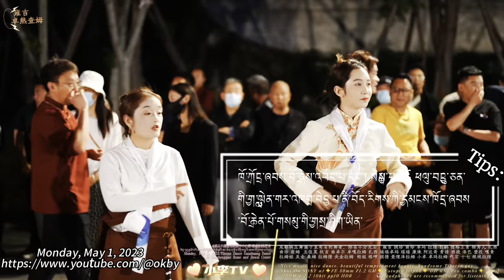小罗同志-阿坝县格桑花氣質美女/Comrade xiaoluo-Gesanghua temperament beauty in Aba County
视频来源于2023年5月1日晚上
锦外中心

📷📸Camera+Lens+Gimbal
📹📷📸🎥【My Gear】
➠Lens:SONY
➠Gimbal: DJI RS3+DJI RS3 Mini
🌏From Chengdu,China.